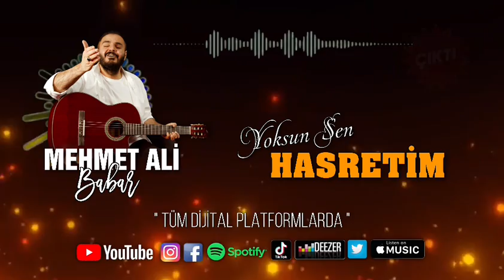Mehmet Ali Babar HASRETİM 2023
Müzik Yönetmeni : Samet Akkuş
Yapım : Akademi Müzik